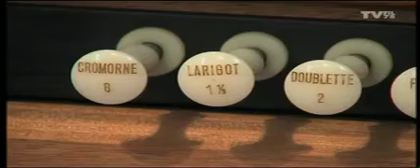Francis Vidil @ TV Fil 78, 02 May 2011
Le président de l'association "Éclats d'orgue à Lévis-Saint-Nom" nous présente l'instrument installé au coeur de l'Eglise. Plus de dix ans et plus de 300 bénévoles ont été nécessaires pour le rénover.

The president of the "Éclats d'orgue à Lévis-Saint-Nom" presents the instrument located in the heart of the Church. More than ten years and more than 300 volunteers were needed to renovate it.